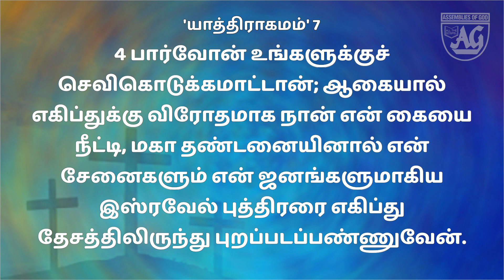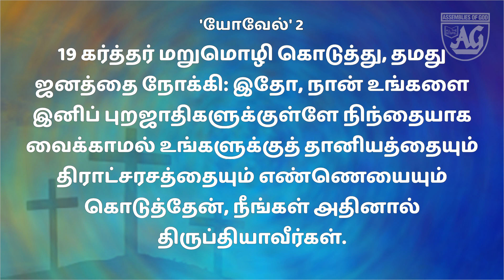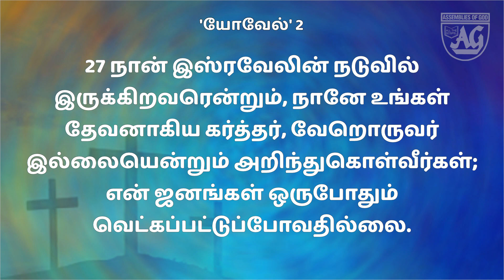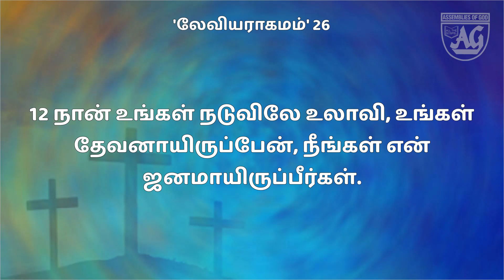TCAG |1.9.20 | 5AM | Promise Service | Rev.Jeyaprakash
Trichy City AG Church,
No.1,New selva nagar, Ponnagar, Trichy-620001.
Sunday 1st service @ 5.00 am, 2nd @7.15 am & 3rd @ 9.30 am
Evening Bible study @ 6.30 pm